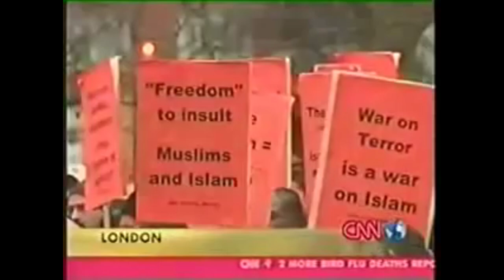Karikatyrer - om hädelsedebatten för 15 år sedan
Hädelsedebatten för 15 år sedan är ganska lik dagens debatt, men med en viktig skillnad: Då fanns Christopher Hitchens.